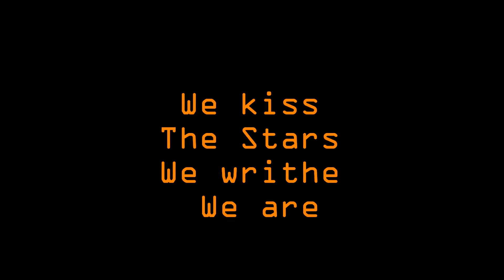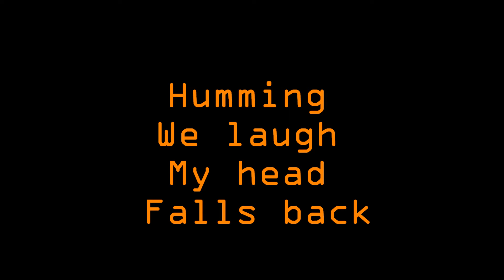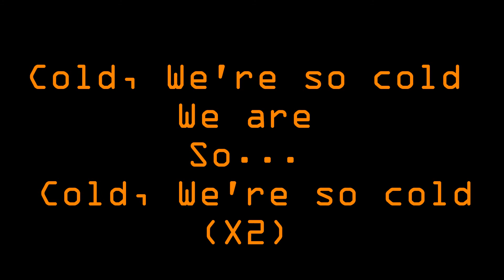Static-X - Cold (Lyrics)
Full (Lyrics)
Video (HD)
Ful Wallpaper & Logos-Band

"Cold" was produced by "Static-X". Complete credit to "Static-X". I have nothing to do with creating or producing this song. I just want to share the lyrics of this song.

** ALL CREDITS ARE FOR STATIC-X **